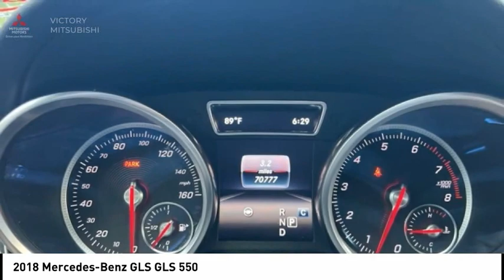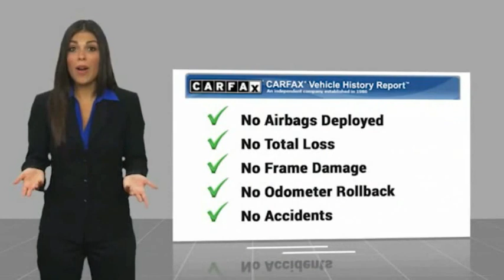2018 Mercedes-Benz GLS Bronx NY 15020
2018 Mercedes-Benz GLS GLS 550

Victory Mitsubishi
4070 Boston Road

Welcome to Victory Mitsubishi! We offer a combined inventory of 700 cars new and luxury used vehicles. All Used vehicles come with a quality assurance inspection, our New Vehicles have an unprecedented 10-year 100k mile warranty we also have vehicles car for any want or purpose. Come into test drive this car for any want or purpose. Come in to test drive this Mercedes-Benz GLS GLS 550 today! *.brClean CARFAX.br2018 Mercedes-Benz GLS GLS 550 4MATIC White 4D Sport Utility Save yourself Time and Money - Fill out a credit application online at victorymitsubishi.com and get pre-APPROVED! Financing available for all types of credit with low monthly payment that will fit you budget. Down Payment low as $599. Same day delivery. View our entire inventory by visiting our virtual showroom at victorymitsubishi.com - Only 2 blocks away from Exit 13 off I-95 or Minutes from exit 7 on the Hutchinson Parkway. While we make every effort to ensure the data listed here is correct, there may be instances where the pricing, options or vehicle features may be listed incorrectly. Dealer cannot be held liable for data that is listed incorrectly. Visit Victory Mitsubishi online at victorymitsubishi.com to see more pictures of this vehicle or call us at today to schedule your test drive. please refer to dealers website for exact pricing and for any incentives that we may apply! Our address is 4070 Boston Road, Bronx, NY 10475.br*